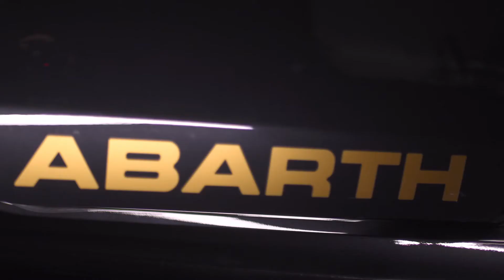Abarth 595 Scorpioneoro